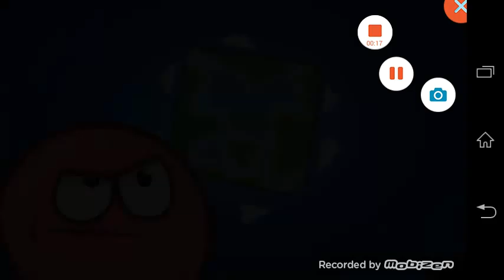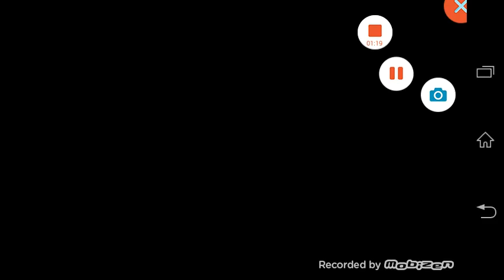Red ball 4